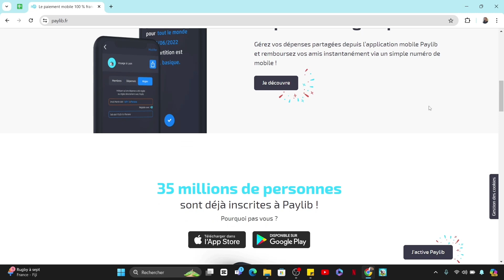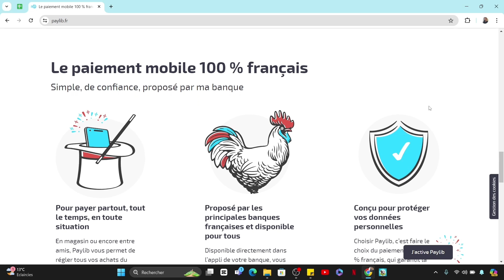Comment Changer De Carte Sur Paylib (2025)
Dans cette vidéo, vous apprendrez exactement Comment Changer De Carte Sur Paylib